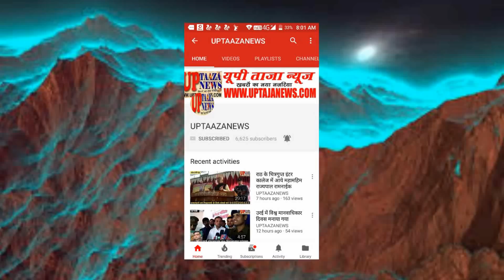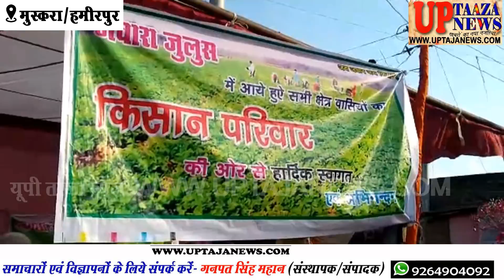मुस्करा में ऐतिहासिक जवारा महोत्सव सम्पन्न,हजारों की संख्या में पहुंचे भक्त,झांकियां और सांग भी रहे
*मुस्करा में ऐतिहासिक जवारा महोत्सव सम्पन्न*

हर वर्ष की भांति इस वर्ष भी जनपद हमीरपुर के मुस्करा कस्बे का सैकडो़ वर्ष पुराना ऐतिहासिक जवारा मेला बड़ी ही धूमधाम के साथ मनाया गया। हजारों श्रद्धालुओं ने मां कालिका देवी मंदिर में माथा टेका और मन्नतें पूरी होने पर देवी भक्तों ने मां के दरवार में कलश व घंटा भेंटकर मां का आशीर्वाद लिया।
सांसद पुष्पेंद्र सिंह चंदेल व विधायक मनीषा अनुरागी ने भी मां कालका मंदिर पहुंचकर दर्शन किए।
 कस्बे में चैत्र शुक्ल की पूर्णिमा के दिन जवारे निकालने की शुरूआत हुई थी। कस्बा की स्थापना से यह सिलसिला चला आ रहा है। शुक्रवार के दिन जवारा जुलूस की शुरुआत अमृतदाऊ व विश्राम कुशवाहा के अथाइयो में रखे दिवाला से प्रारंभ हुई। यहां से जुलूस गुदरिया बाबा के स्थान पर पहुंचा। जहां देवी भक्तों ने अपने गालों में सांग धारण की। और जुलूस यहां से कालिका देवी मंदिर के लिए चल दिया।
 जुलूस में आधा दर्जन हाथी, उनके पीछे ऊंटों की कतार व करीब 150 घोड़े बैंडबाजों के साथ थिरक रहे थे। महिलाएं सिर पर जवारा रखखर देवी, अचरी गीत गाते हुए नृत्य करते हुए चल रही थी।
 स्कूली बच्चों की झांकियां आकर्षण का केंद्र रहीं। जुलूस के साथ बीच में काली व भैरव के बीच का दृश्य देखकर लोग रोमांचित हो गए।
प्रभारी निरीक्षक आनन्द कुमार सिंह, ने बताया की एक प्लाटून पीएसी, दमकल वाहन, डॉक्टरों की टीम के साथ जुलूस में तैनात रहे। ग्राम पंचायत की ओर से एक दर्जन से अधिक जगहों पर पेयजल के लिये टैंकरों की व्यवस्था की गई थी।
जवारा जुलूस जिस समय बस स्टैण्ड तिराहे पर पहुंचा उस समय पूर्व परंपरा की तरह कुंतलों की तादाद में सिल्वर स्टील व पीतल के बर्तनों को हाथी में सवार देवी भक्तों ने जमकर लुटाया। भीड़ के बीच गिरे बर्तनों को लूटने में कई बार अफरा-तफरी का माहौल बना भी बना लेकिन सहयोगी कार्यकर्ता एवम पुलिस प्रशासन के चलते सब बड़े ही आराम से सम्पन्न हो गया।
इस ऐतिहासिक जवारा महोत्सव में लगभग 20 गांव के लोग दूर दूर से आकर शामिल हुए

संपादक
गनपत सिंह महान

UP TAAZA NEWS
TAJA NEWS
TAAZA NEWS
TAJA Khabar
taja khabar
taja news
hindi news
bundeli News
Bundelkhand news